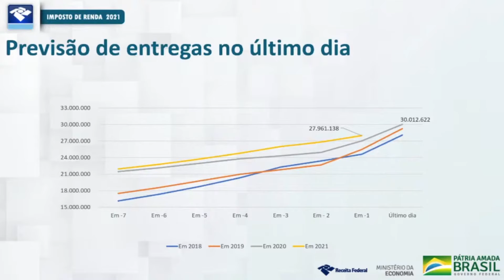Termina o prazo para a declaração do Imposto de Renda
Terminou neste dia 31 de maio o prazo para a declaração do Imposto de Renda. De acordo com dados atualizados nesta tarde o sul de minas entregou 357 mil 799 declarações. O número corresponde a 97,2%  do esperado, que são 368 mil declarações para a região